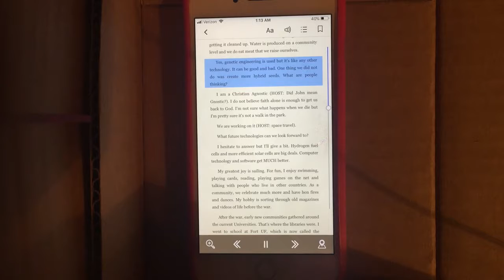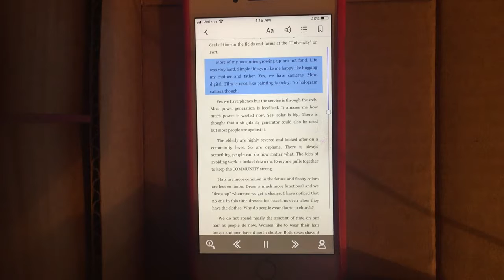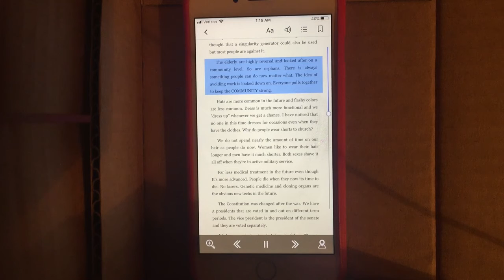Messages from a "Time Traveler" John Titor Part 2 - E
I have been working toward a personal goal for several years. This goal is to learn how to effectively earn a side income online. I hope this website can help you and many others. Find deals on Mercari! Get $10 off when you sign up with my link.

Visit by blog today for money making and saving tips! Sign up for Mercari and get $10 off your first purchase.
Learn to Make Money Online With My Free Tips and Tricks Kevin’s Builderall Buddies - My personal builderall training Facebook group

Free Training for Builderall

- The best sign up offers, free trials and bonuses from across the web in one place. Treat yourself today!

Find deals on Mercari! Get $10 off when you sign up with my code [ANENKE]! The code does not work on the website!!! Use the phone app!